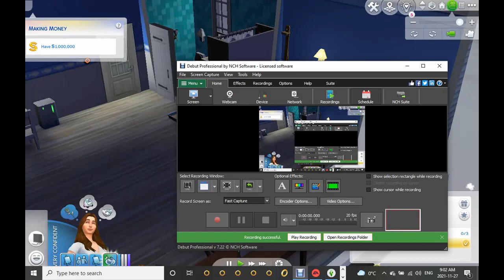Making money scenario ep 148